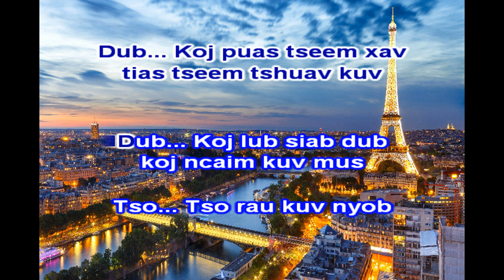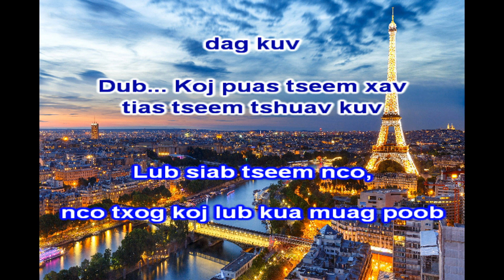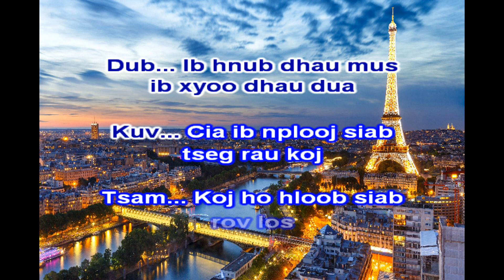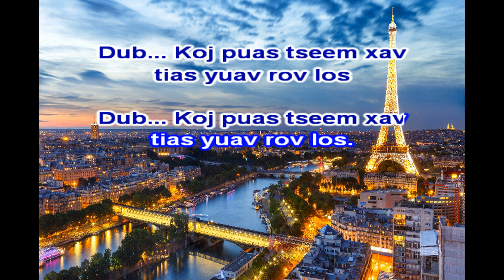TOU LY VANGKHUE - DUB (1ST VERSION KARAOKE)